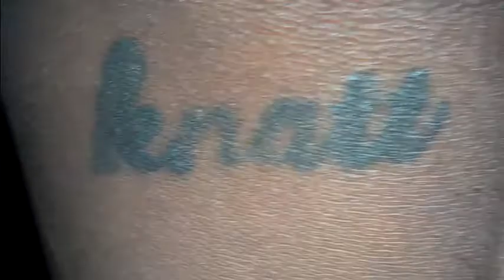NINO DAY 76 FT STIRGUS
FOLLWO@GBADAZZ
SONG ND A VIDEO EVERYDAY FOR A YEAR!!! NEW MUSIC DAILY!!!